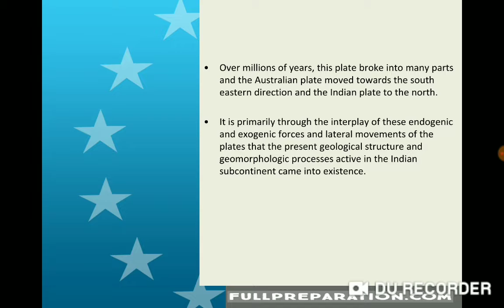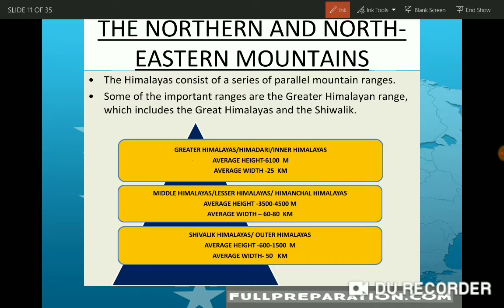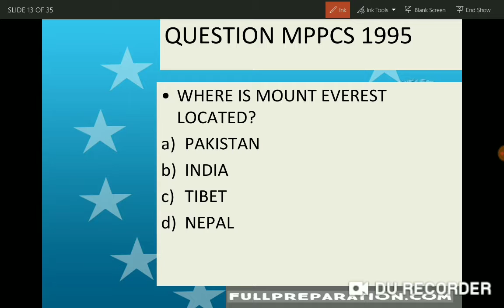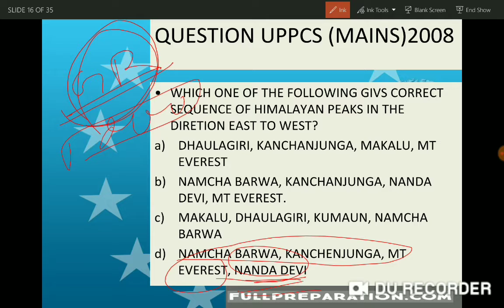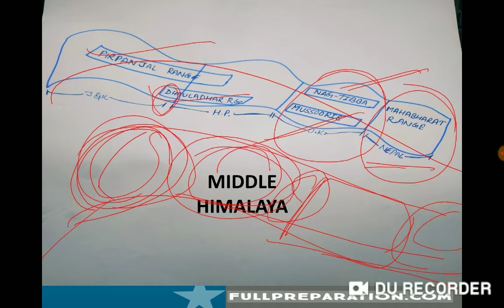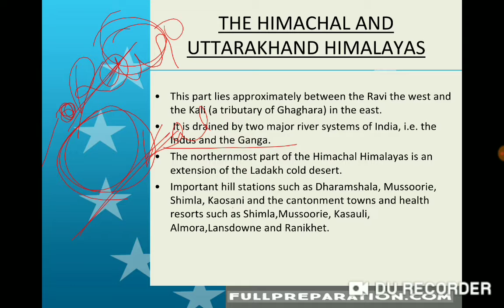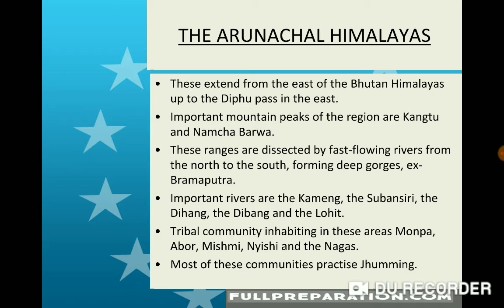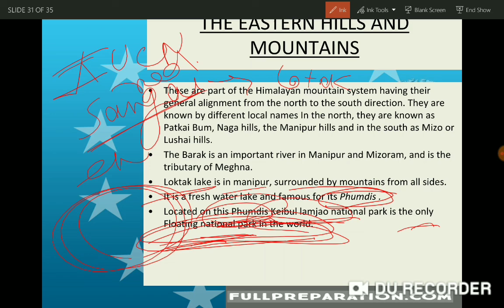GEOGRAPHY LECTURE- 1 | UPPCS 2020 | MPPCS 2020 | RAS 2020 | FullPreparation.com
In this lecture we have discussed the basics of Geography. We have also discussed the previously asked questions in UPPCS, MPPCS, RAS and UPSC IAS. We have focused on the small but significant points which carries much significance for Prelims exam of UPPCS, MPPCS, RAS and UPSC.
For more detailed course and Test Series of UPPCS 2020, MPPCS 2020 and RAS 2020 please

FullPreparation.com is dedicated to the civil services aspirants preparing for UPPCS 2020, MPPCS 2020, RPSC RAS 2020 and other competitive examinations.
We are providing aspirants with detailed course which includes study materials from the most relevant sources like PIB, AIR, Issues by Ministries, Central and State Government Gazzette, NCERT, IGNOU etc.
Over the time UPPSC , MPPSC, RPSC all commissions are inclining towards making the paper analytical. For that aspirants are required to study thoroughly but only the topics and subjects relevant for the respective paper.
Our courses are build with the same vision, Aspirants will be provided with the PDF and Video Lectures of all the topics mentioned in the official syllabus.
Our bundle includes comprehensive test series which is strictly made as per the latest trend of the UPPSC, MPPSC AND RPSC. Our test series included 15 full length online mock test papers which will help the aspirants to analyse their preparation and can become familiar with the pattern of the pre paper of UPPCS, MPPCS AND RAS.
Our bundle courses for UPPCS and MPPCS are starting from 27th January 2020.